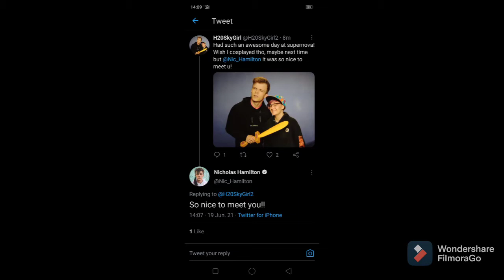SuperNova Sydney 2021 (I MET NICHOLAS HAMILTON!!)